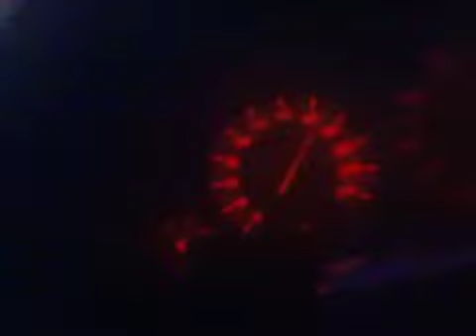BMW 523IA part 2